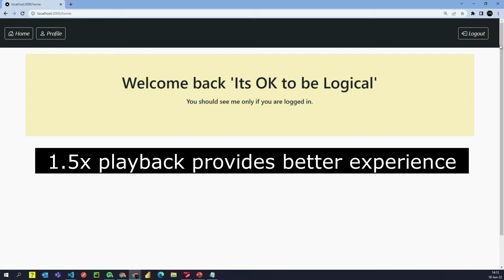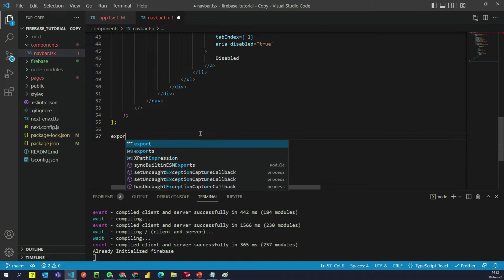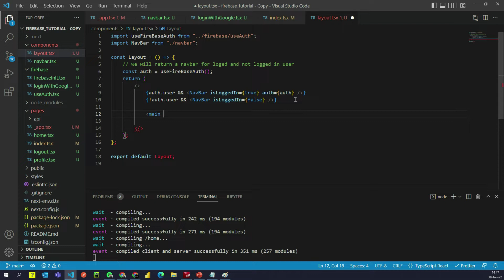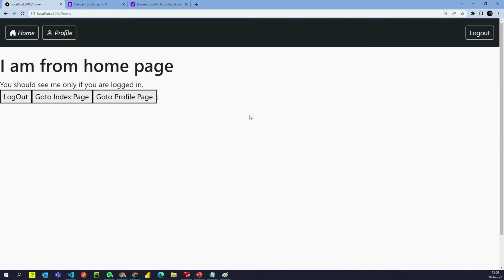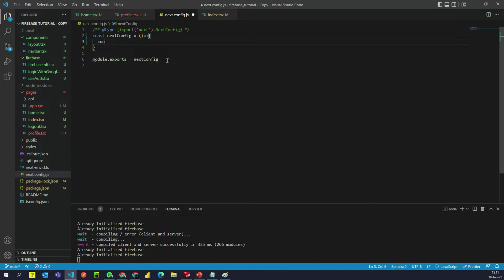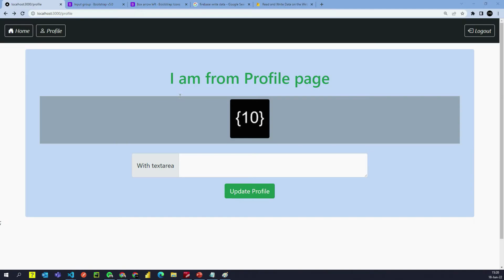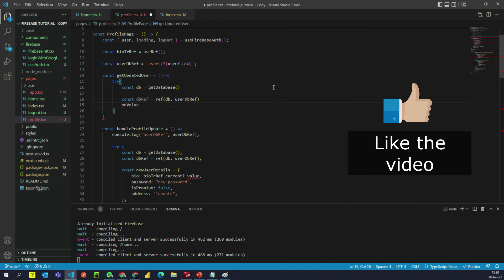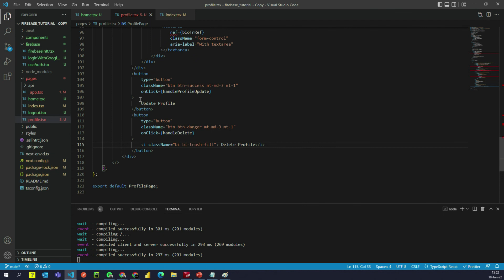Firebase Realtime Database || React || CRUD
The Latest Firebase Realtime Database v9 tutorial that you cannot afford to miss.
Hi Logical People, in this tutorial we will build a great looking website with bootstrap using NextJS (react). We will start by creating a new firebase realtime database, connect to the database, perform CRUD operations (Read, Write, Delete, and Update) on it with lots of bonus during the video.

Learn:
✔️  How to create Protected routes using Next Js (react).
✔️  How to create responsive NavBar for Signed and SignOut user?
✔️  How to create/initialize Firebase Realtime Database for FREE?
✔️  How to use ENV (environment) variable in Next JS (react)
✔️  How to write data to Firebase realtime database?
✔️  How to update data to Firebase realtime database?
✔️  How to read data from Firebase realtime database?
✔️  How to delete data to Firebase realtime database?

⭐️ Course Contents ⭐️
⌨️ (0:00:00) Hello Logical People
⌨️ (0:01:07) Learning Objectives
⌨️ (0:09:14) Layout component
⌨️ (0:20:26) Bonus #1 (ENV variables)
⌨️ (0:23:22) Initialize Realtime Database
⌨️ (0:24:01) Write data to database
⌨️ (0:30:29) Update data to database
⌨️ (0:31:46) Read data from database
⌨️ (0:35:05) Quick request from GKV
⌨️ (0:35:23) Delete data from database
⌨️ (0:36:55) Update the look and feel